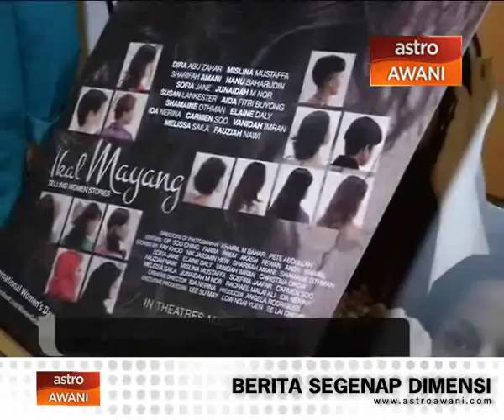Ida Nerina selesa bekerja di belakang tabir